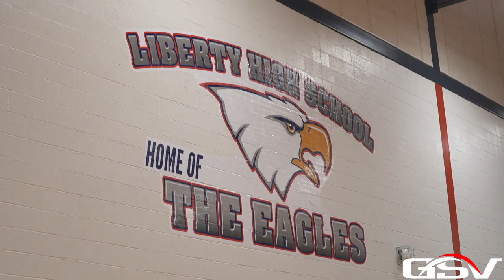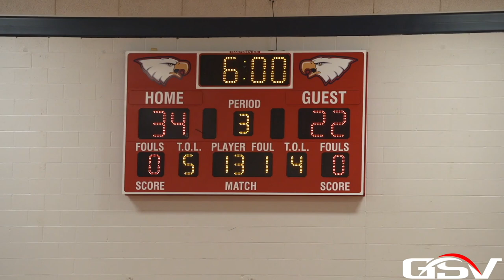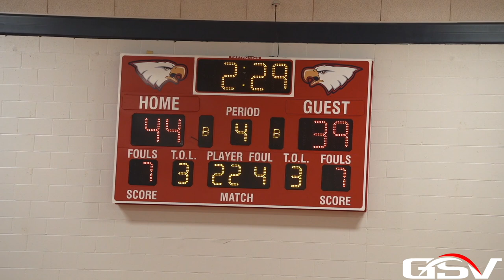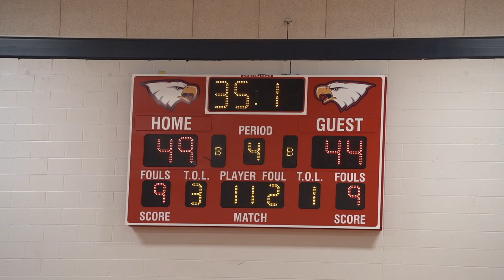FT ZUMWALT NORTH VS FT ZUMWALT SOUTH | Biggest GAC🏀Rivalry | Missouri Class 6 District 4 Semifinals